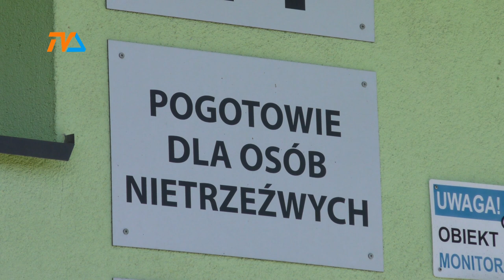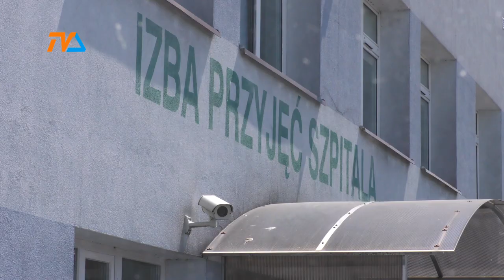Koniec suwalskiej Izby Wytrzeźwień. |TVSUWAŁKI